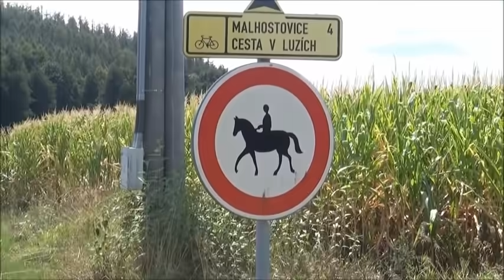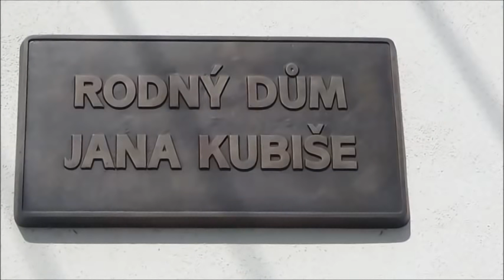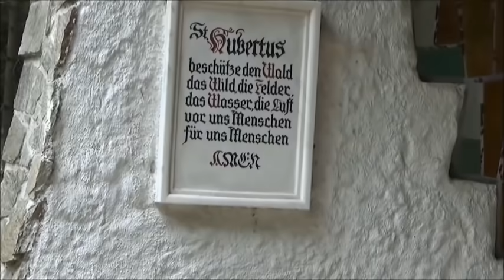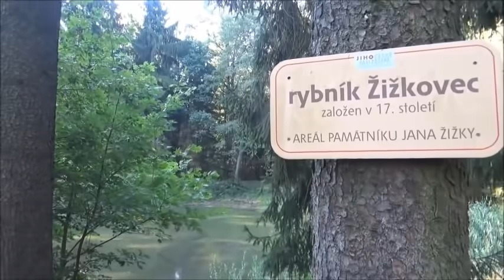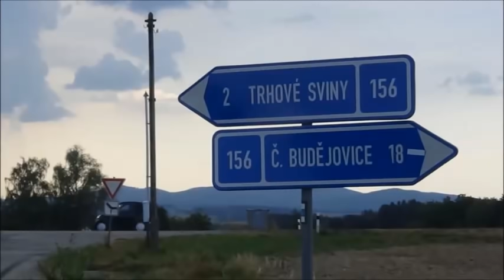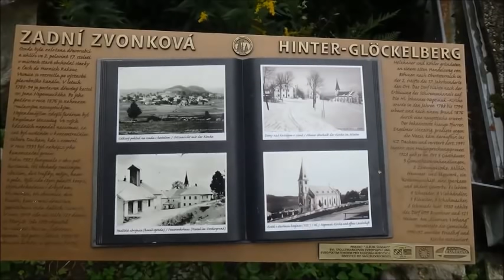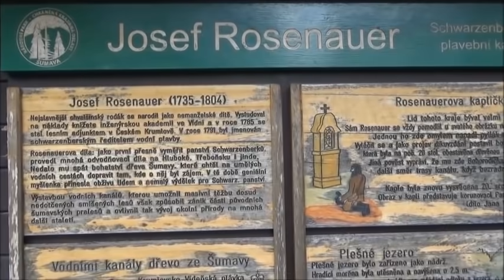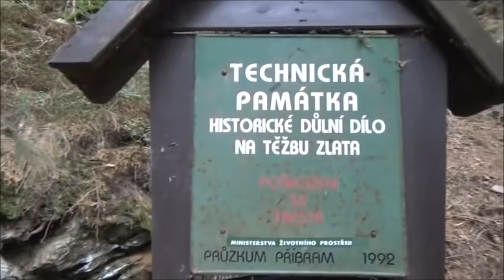Cesta na koni 1000 km-ŠUMAVA-1.Díl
Naše čtvrtá dlouhá cesta nás zavedla přes Moravu,Jižní čechy,Rakousko,Novohradské hory na Šumavu.30 dnů jsem žil v přírodě,spal ve stanu a spoléhal jsem se na svého koně.